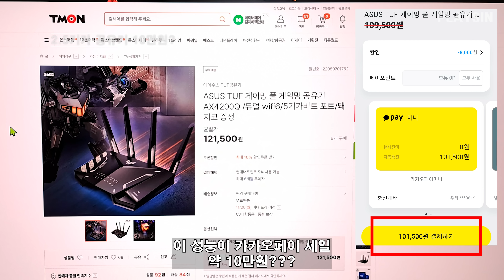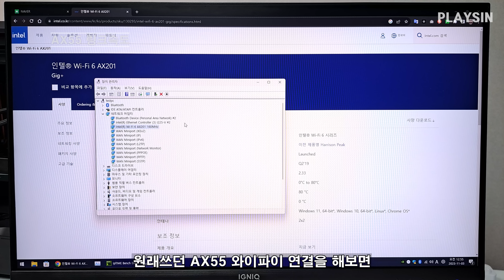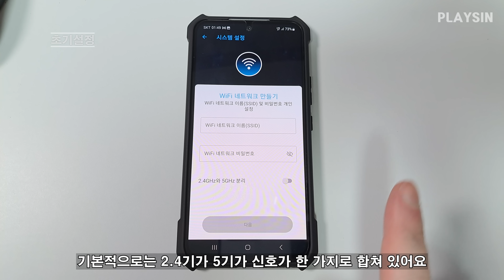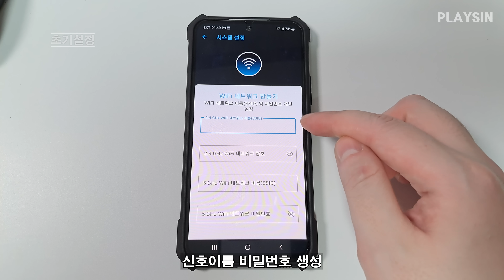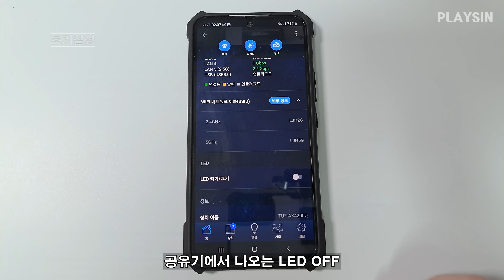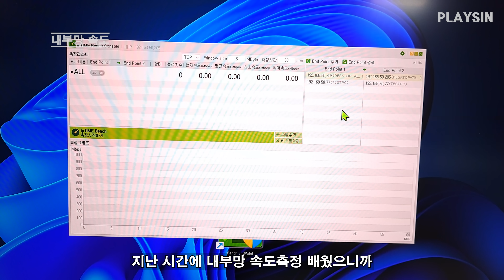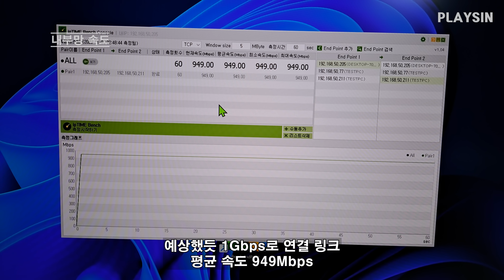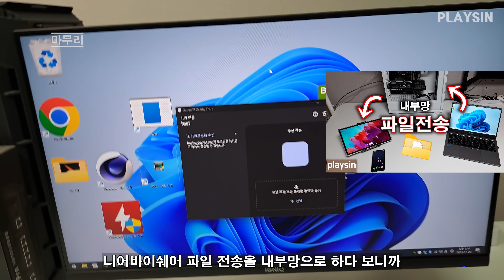10만원 2.5기가 ASUS 공유기 AX4200Q...대단하다 중국내수용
00:00 2.5기가 공유기 10만원?
00:38 개봉
02:07 AX55 와이파이 링크속도
02:36 설치
03:21 초기설정
05:38 내부망 속도
08:01 마무리

ASUS TUF 공유기 AX4200Q
참고링크

ASUS 공유기 설정

내부망 파일전송 속도측정

지역설정 오스트레일리아 중국 두가지만 가능합니다
오스트레일리아 설정시 와이파이 신호가 이상할만큼 넓어져서 영상에는 넣지않았습니다
(전파법에 어떻게될지)
구글에 "ASUS 공유기 지역설정" 검색해보세요
Advanced Settings - Wireless - Professional
들어가면 제일 아래에 Region 있습니다